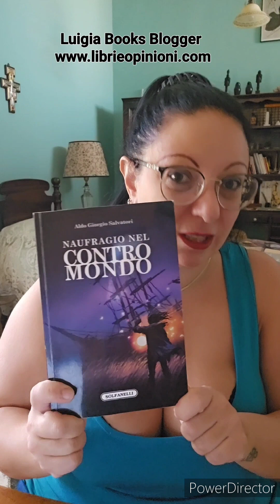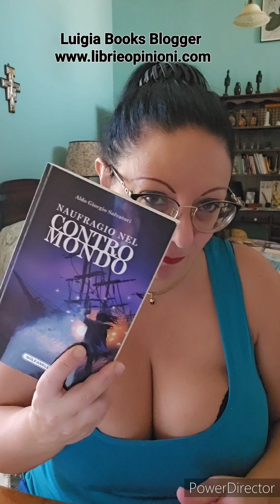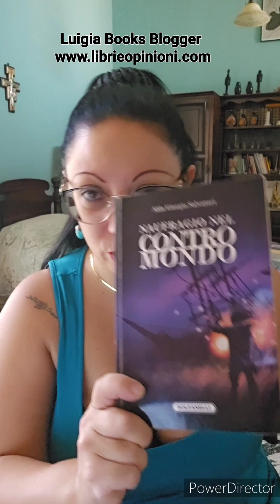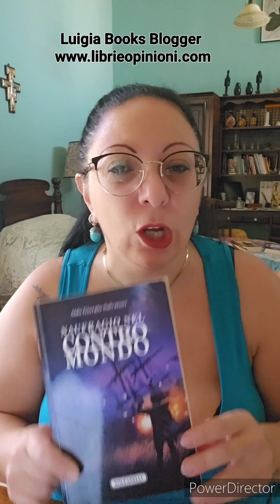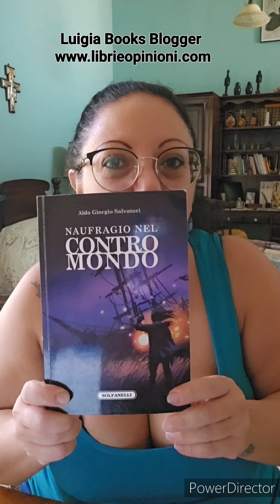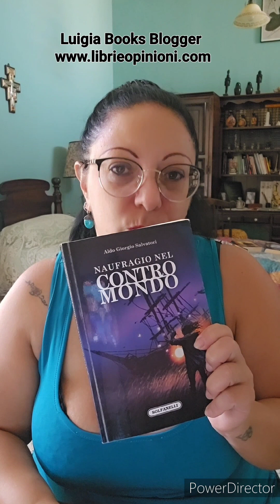Luigia Books Blogger Perché? Naufragio nel Contromondo di A.G. Salvatori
Luigia Books Blogger
Due pesi e due misure, perché?
Naufragio nel Contromondo
Del Giornalista e scrittore
Aldo Giorgio Salvatori
Editore Solfanelli - Tabula Fati
Ed
Il Mondo al Contrario
Del Generale Italiano
Roberto Vannacci
Edizioni Amazon autopubblicazione